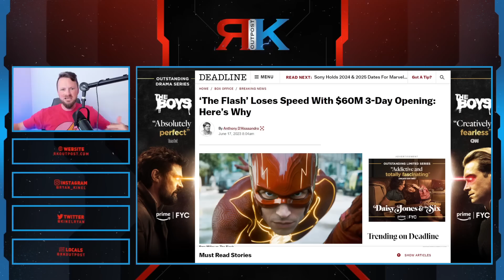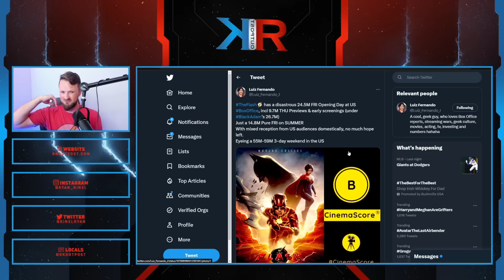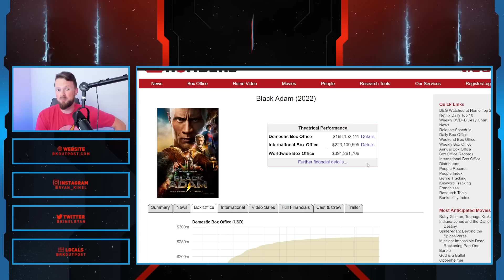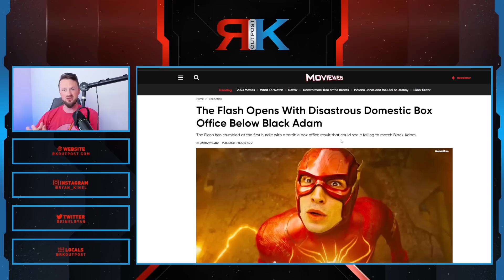The Flash Is A TOTAL FLOP For DC | Opening Weekend Box Office WORSE Than Black Adam, It's A DISASTER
For a limited time, check out the RK Outpost Plush from Makeship

A HUGE thank you to the following Patrons!:
Master Level:

Knight Level:

Mike Jackson -
Saberian Dream –
Rushin Bob -
Padawan Level:
Optimus Prune -
R R -